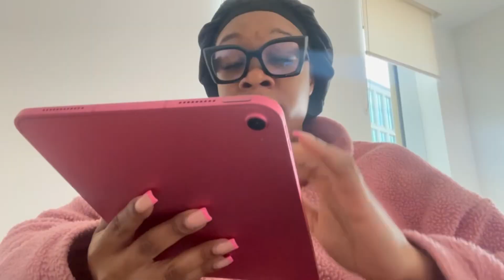Weekend Vlog #2… PLT Haul and MCR’s Finest food festival 2024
TWO WEEKS IN A ROW!! (proud of me yet?)

As always leave any video ideas in the comment section below.